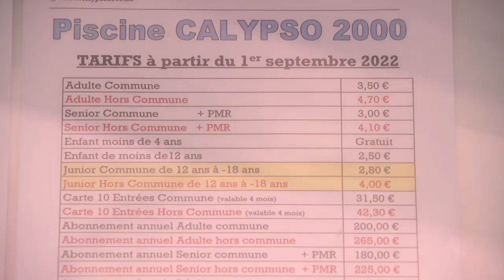Bernard Clerfayt pour la création d'une supracommunale pour les piscines bruxelloises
Pour capter BX1 en télévision, à Bruxelles et en Wallonie :
Proximus Pickx : Canal 10 à Bruxelles et 160 en Wallonie
Telenet : Canal 10
VOO : Canal 11
Orange : Canal 13 et 63